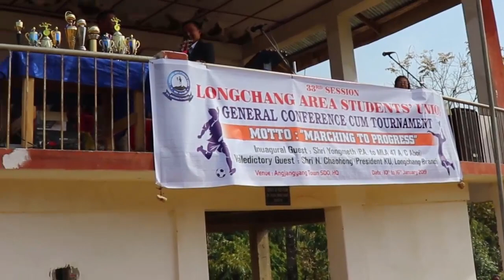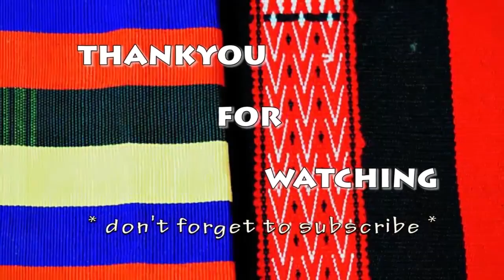LONGCHANG AREA SPORTS MEET 2019 | Anghjangyang HQ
33rd Session of Longchang Area Students' Union (LASU) General Conference cum Tournament 2019... @ Angjangyang Town SDO HQ, Mon District.

                           PHUHSHOI